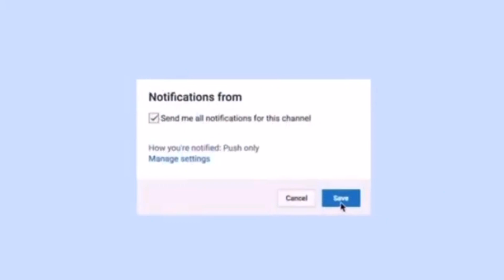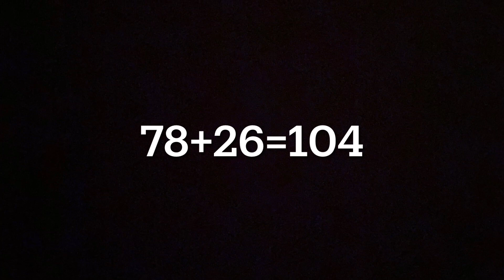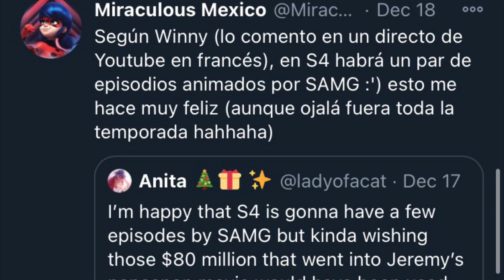The 100th episode [Predictions] of Season 4 Miraculous Ladybug ! Miraculous Ladybug Spoiler/Theory.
Hey, Guys welcome back to another video in Cat Blanc X Princess Justice. Today's video: I WILL SPILL SOME SPOILERS and a theory!
Rules for Shoutout
Comment what do you think what the 100th Episode would be about!